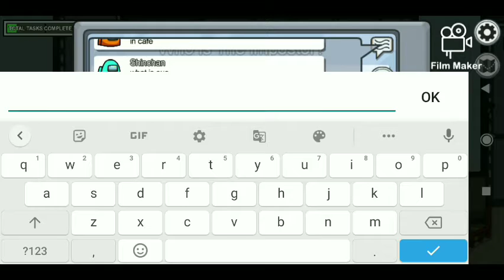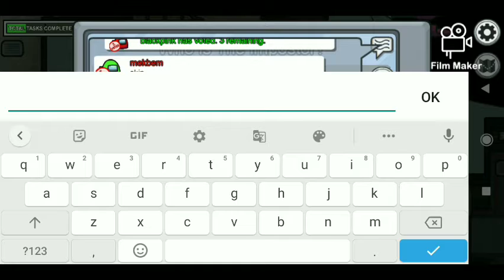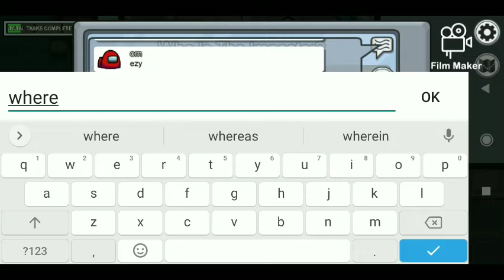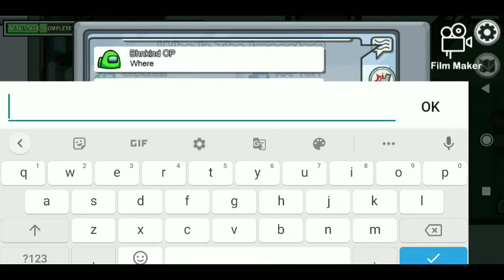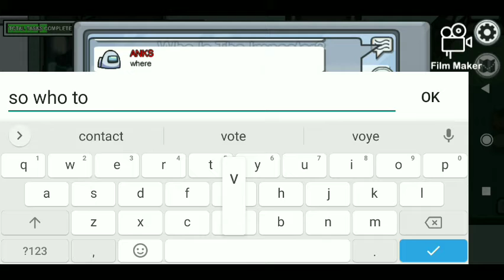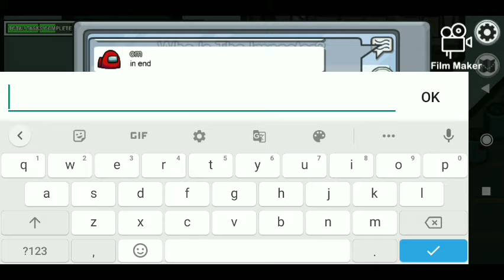imposter moments | playing among us!!!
❤️my name is vaibhavi Srivastava
❤️second channel - vaibhavi Srivastava
Made with Film Maker